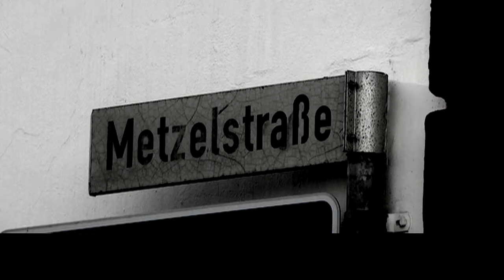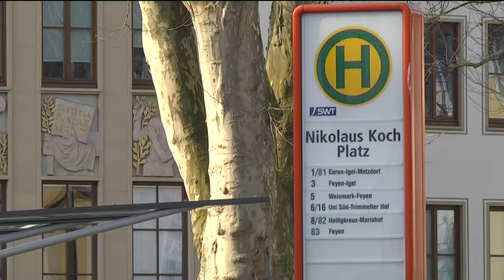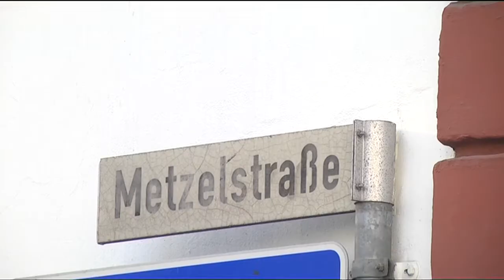Warum heißt diese Straße eigentlich ...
... Metzelstraße? - Über die Bedeutung der Trierer Straßennamen

Wir waren wieder in Trier unterwegs und haben uns die Metzelstraße genauer angeschaut. Während die Trierer über die Namensherkunft nur mutmaßen können, liefern wir die langersehnte Aufklärung.